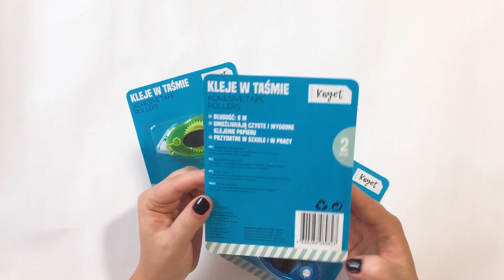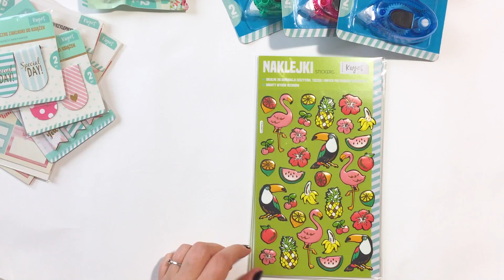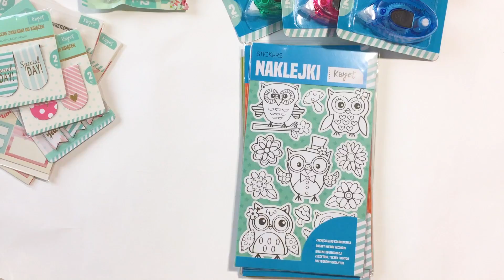I po co mi to wszystko? Haul papierniczy z Biedronki do mojego bullet journal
Na mózg mi padło i kupiłam mnóstwo rzeczy, które na pewno mi się przydadzą (ależ oczywiście)... Dajcie znać, czy u Was też tak się kończą wizyty w Biedronkach :)

Jak zaczęła się moja przygoda z bujo?

Chcesz więcej?